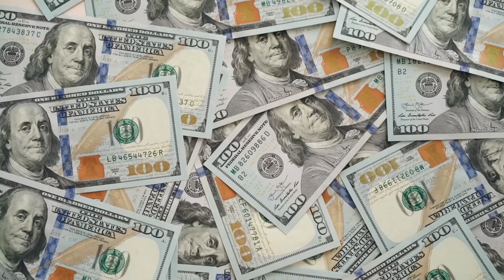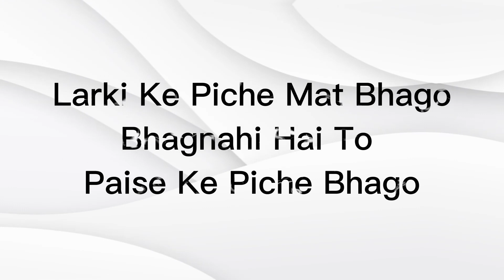Why Bollywood Actresses Like & Marry Divorced & Experienced Men | The Dark Side of Bollywood Actress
Why Bollywood Actresses Like and Marry Divorced and Experienced Men | The Dark Side of Bollywood Actresses

"In this video, we explore the reasons why some Bollywood actresses choose to marry divorced men. From personal preferences to societal norms, we delve into the factors that influence these relationships. Watch as we discuss the challenges and perks of marrying someone who has already been through a marriage, and how these relationships have been perceived in the Indian entertainment industry. Join us for an insightful and respectful discussion on this topic."

Raveena Tandon
Bidya Balan
Juhi Chawla
Hema Malini
Kareena Kapoor
Karishma Kapoor
Shilpa Shetty
Sridevi

This list is not limited, there are many bollywood actresses who have married divorced men. In this video, I have discussed about why these beautiful actresses like and marry those who were already married also some of them also have children from first wife.